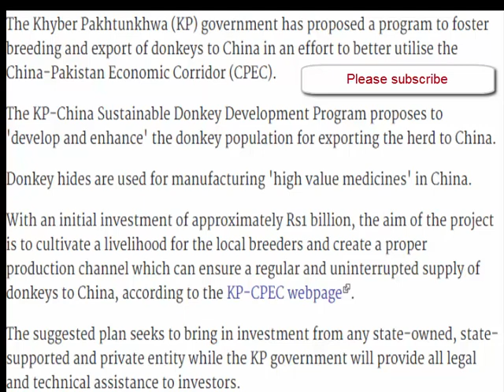pakistan govt proposes plan to regulate donkey production and export to China